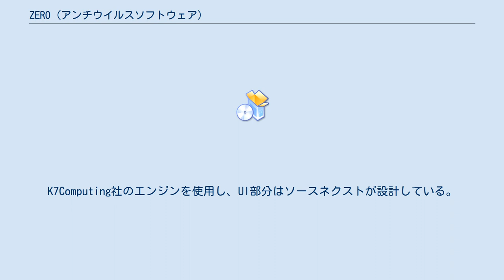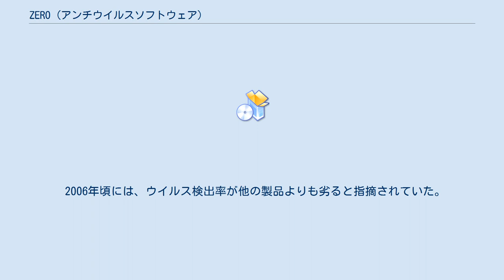ZERO (アンチウイルスソフトウェア)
ZEROは、ソースネクスト社が販売するセキュリティ対策ソフトのブランド、およびその製品群である。
2018年10月現在、ZEROウイルスセキュリティ、ZEROスーパーセキュリティ、クラウドセキュリティZEROの3商品が存在する。
 このソフトウェア群の最大の特徴はライセンス体系である。
なお、有効なライセンスがあればどの製品からも最新のプログラムを利用でき、購入時期によらず性能は同一である。
 2006年以前は他社同様の「1年間」などの利用期限が存在し、その期間中利用できる製品として販売していた。
 「〇〇セキュリティZERO」の商品名称で2006年から2016年まで販売していた。
対応OSのマイクロソフト社公式サポート期間中、利用期限がないライセンス体系。
 「ZERO〇〇セキュリティ」の商品名称で2016年4月から販売している。
インストールしたパソコンが壊れるか、OSのスペック要件を満たされない限り、利用期限がないライセンス体系。
 Bitdefender社のエンジンを使用した総合ウイルス対策ソフト。
「BitDefender Total Security」と同じエンジンを使用している。
ZERO製品群の中で最も性能重視の製品として扱われている。
 ZERO製品群の中で中間に位置づけられる。
マイクロワールドテクノロジー社の「eScan Internet Security Suite」をベースにした製品である。
 ZERO製品群の中で最も安価な製品と位置づけられている。
K7Computing社のエンジンを使用し、UI部分はソースネクストが設計している。
 セキュリティソフトといえば1年に1度有料で更新するものというのが「常識」であり、ウイルスセキュリティも当初はそのような商品であった。
2006年にサポートされるOSで使用する限り有効期限が無い「OS対応型」の「ウイルスセキュリティZERO」を打ち出したことで、セキュリティソフトとしては後発ながら、2006年のヒット商品番付で前頭6枚目に入ったり、2007年の第13回リビング新聞「助かりました大賞」一般・サービス部門で入賞するなど注目を集めた。
 2011年9月14日、「ウイルスセキュリティ for Mac」を10月21日に発売すると発表した。
しかし10月14日に発売延期を発表し、2012年3月30日に発売中止が発表された。
 その6年後の2018年4月、「ZEROウイルスセキュリティ」がマルチOS対応型としてMac OSに対応した。
 2006年頃には、ウイルス検出率が他の製品よりも劣ると指摘されていた。
 その後、ウイルスセキュリティと同エンジンを使用しているK7 Total Securityは、第三者機関による性能テストにも参加するようになり、2007年以降はたびたびVirus Bulletinのテストで100%検出した「VB100 award」を受賞したり、2015年以降はたびたびAV-TESTのProtectionの項目で満点を獲得したりしている。
 ムエタイ 工場編 FLOG編